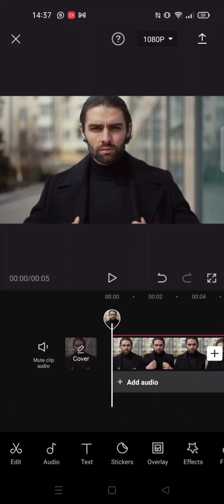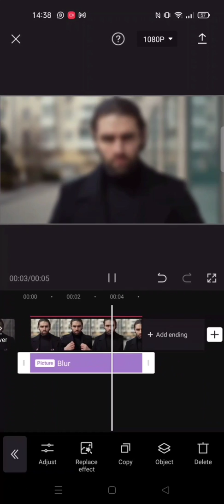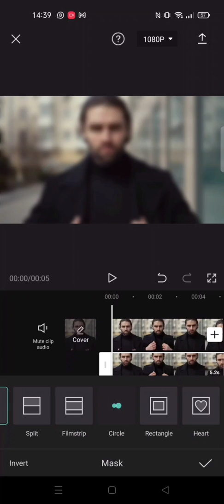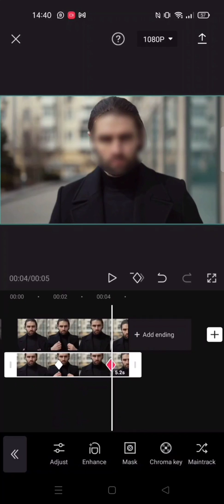Blurring Your Face on Capcut? || Blur Effect Edit || CapCut Tutorial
What is up YouTube? In this video i wanna Share Tutorial about how you can create blur face or blur effect on Capcut app.. lets watch the tutorial..!